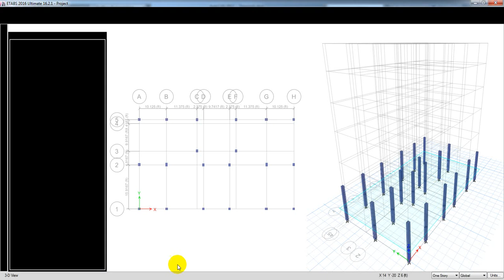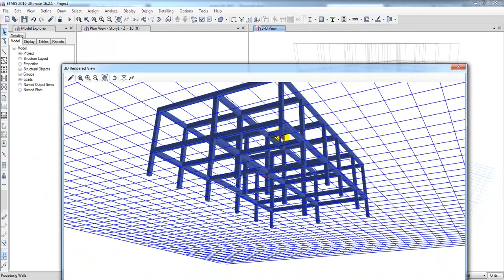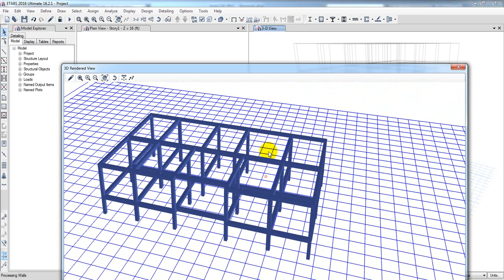Complete Building Design (BNBC 2020) in Etabs 2016 - Draw Beam as per autocad beam column layout - 8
bnbc 2020
structural engineering
etabs full course bangla
etabs
etabs bangla tutorial
bnbc 2020
bangla tutorial
etabs 2016
Real Project Building Design
5 story building design
5 story building design
5 storey building design in etabs
building design
five storey building design in etabs
Real Project Building Design in Etabs
5 storey (G+4) building design in etabs 2016 As Per BNBC 2020 | 3rd Real Project Design